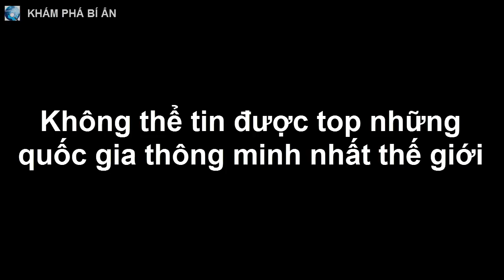Không thể tin được top những quốc gia thông minh nhất thế giới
Danh sách dưới đây chỉ nên được dùng để tham khảo là chính, vì mọi sự so sánh đều chỉ là tương đối, đặc biệt đối với một chỉ số khá mơ hồ như chỉ số thông minh.